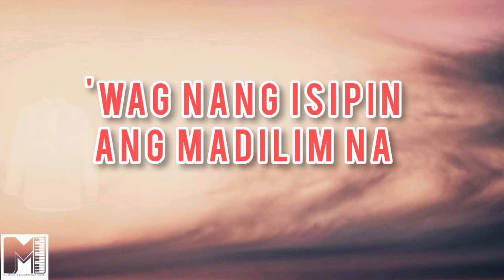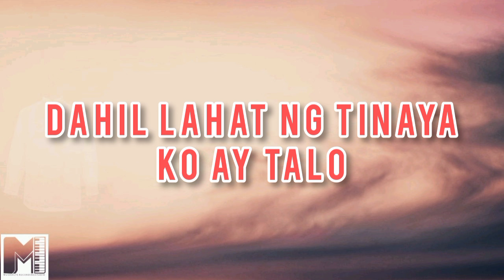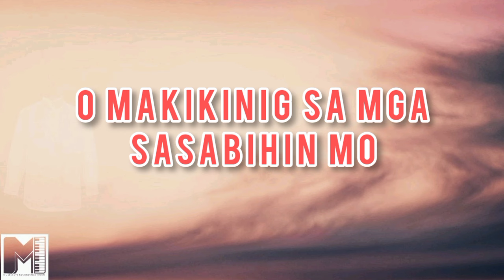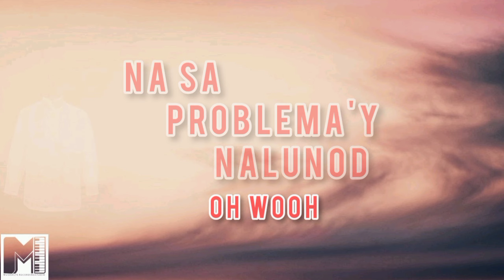Syncho - Barong Tagalog (Official Lyrics Video)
Recorded @bjprowel
Beat Produced by @bjprowel2697